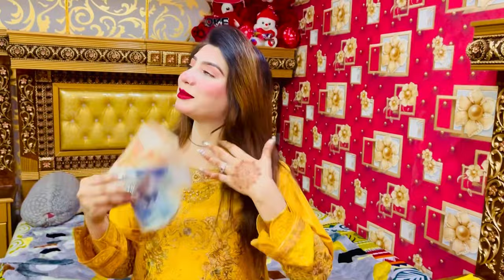Jannat ko lay ker gaya osky papa mama kay gar#gujranwala gujranwalavisit@Janijannat6460